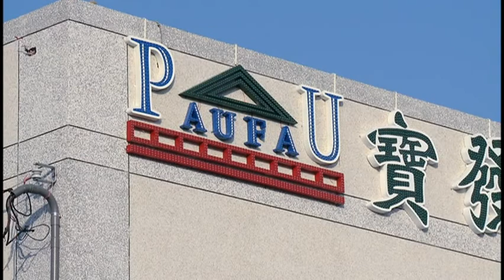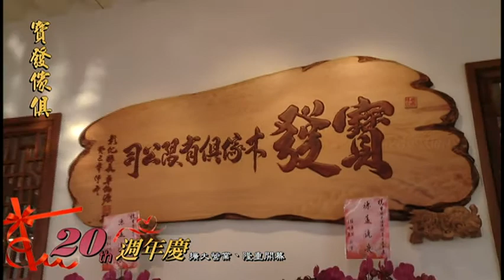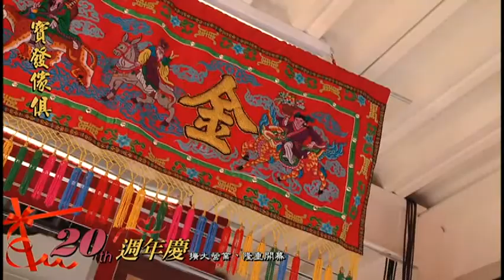寶發傢俱 20週年慶 擴大開業 官方影片(1)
由衷的感謝各位朋友、客戶、廠商、鄉親們20幾年來的支持與鼓勵. 這是屬於我們大家的榮耀. 讓我們一同來欣賞開幕當天的影片吧